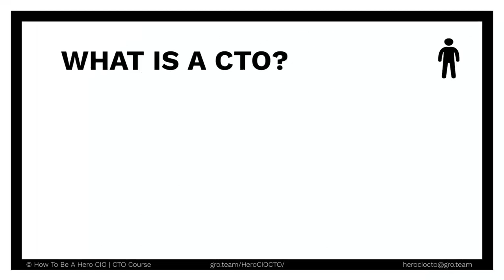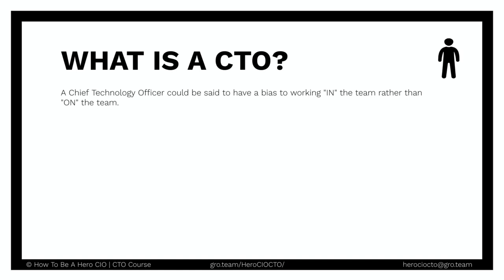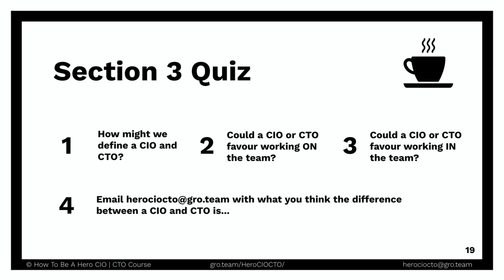What Is A CIO? What is a CTO? What is the difference between a CIO and CTO?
TECH LEADERS! Successful people ask questions...they seek new teachers...they’re ALWAYS LEARNING. Rorie Devine's #1 Rated Book | eBook is @ and #1 Rated Online Course @